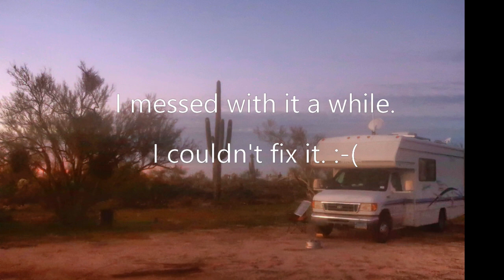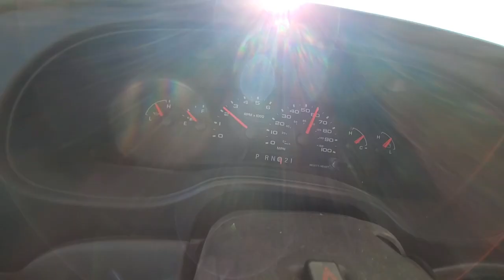RV Living, Geocaching, Edible Cacti & Prickly things Near Tuscon//Escape the Madness w/me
I spent a few days off grid near Tuscon, AZ last winter and I bring you into my camp to share some realities of RV Life and some fun aspects. We go Geocaching, explore edible Cacti, I show how to remove a Jumping Cholla from my leg and then troubleshoot my WeBoost signal booster. Join me!

*** LOVE my Channel? Invest!!! **
Heather G, Donna W,  "R", Melissa M, Lauren B, Larry, Candy

CAMERA GEAR
Video Editing Software: (Changed May 2020) Cyberlink Power Director 365
Laptop: Alienware 15 R3 w/Windows 10